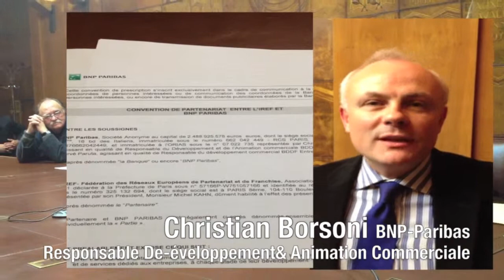Accord de Partenariat IREF - BNP PARIBAS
Une grande première :
 L'IREF signe un accord de partenariat avec BNP PARIBAS

Le 14 novembre dernier,  M. Michel Kahn, Président de l'IREF, la Fédération des Réseaux européens de Partenariat et de Franchise et M. Christian Borsoni, responsable du Développement et de l'Animation Commerciale, Banque de Détail en France, BNP PARIBAS ont signé au siège de la Banque à Paris, la première convention de partenariat liant la fédération professionnelle et cette institution bancaire.
L'objectif de ce partenariat est de développer les actions d'information, de formation, d'échange de savoir-faire menées par l'IREF auprès des réseaux du commerce organisé indépendant (Franchise, partenariat, concessions, licences de marques, coopératives, etc. ).
Un premier atelier d'information a déjà été organisé le 7 novembre dernier à la Chambre de Commerce et d'Industrie de Strasbourg à destination des réseaux et enseignes, mais aussi des candidats intéressés par ce système de commerce, par l'IREF, BNP PARIBAS, MAZARS, acteur majeur de l'audit, de l'expertise-comptable et du conseil aux entreprises, ainsi que par le cabinet MICHEL KAHN, spécialisé dans la création et le développement de réseaux.
Par ailleurs, BNP PARIBAS a annoncé qu'elle renouvelait son soutien au concours « Meilleurs Franchisés & Partenaires de France », créé par l'IREF, dont les 26 èmes Trophées ont été remis le 21 octobre dernier à Paris.
Cette convention est un nouvel exemple de l'intérêt croissant porté par BNP PARIBAS au secteur du commerce organisé indépendant. L'IREF et BNP Paribas souhaient consolider davantage leur coopération au service des réseaux.

Renseignements :
Service de presse de l'IREF: Emmanuelle Smadja & Aurore Daniac